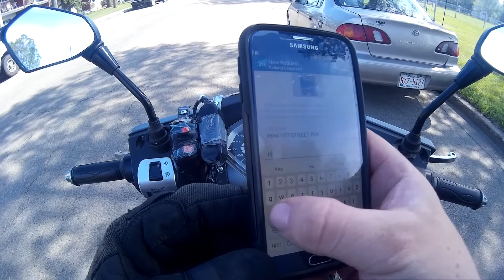=MUST WATCH SUPER DUMB DRIVERS & PEOPLE SEASON 3